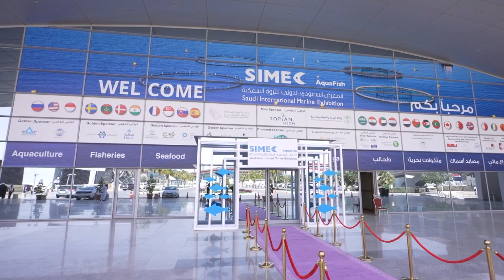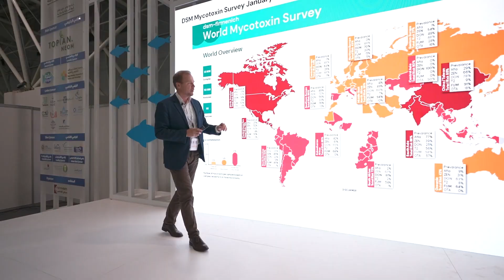من فعاليات المعرض السعودي الدولي للثروة السمكية Simec 2024